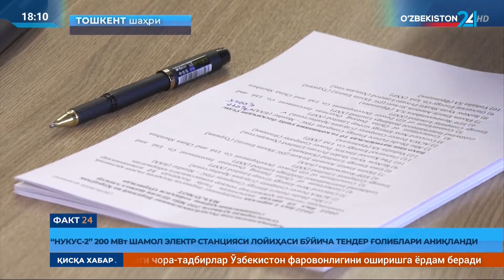“Nukus-2” 200 MVt shamol elektr stansiyasi loyihasi bo‘yicha tender g‘oliblari aniqlandi